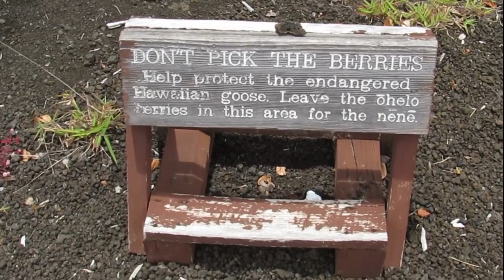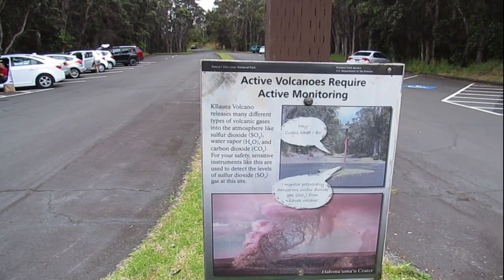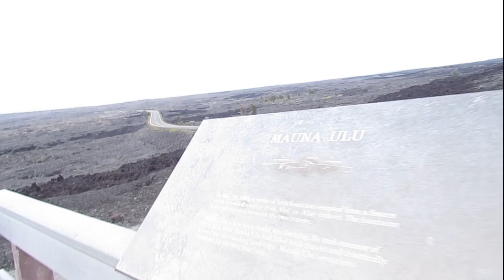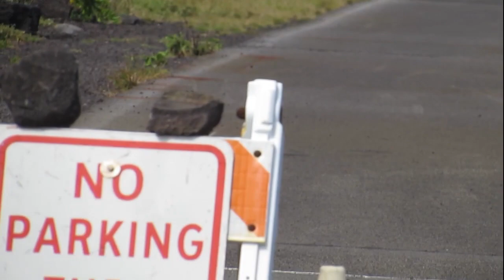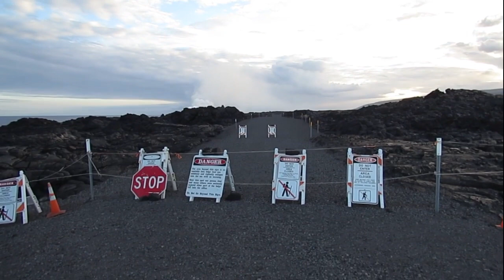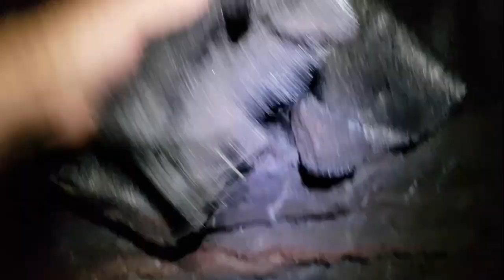2017 05 19 - Hawaje, Wielki Hawaj: park narodowy i bieganie po lawie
0:22 - Park narodowy
0:57 - Tunel lawowy
14:15 - Stara droga zalana lawą
21:54 - Ruszam na pole lawowe
24:53 - Lawa wlewa się do oceanu
26:37 - Idę do płynącej lawy
29:43 - Zoom na lawę
30:51 - Jesteśmy 3 metry od czerwonej lawy